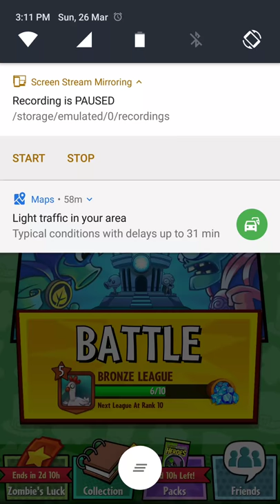Plants Vs Zombies Heroes - Zombie Missions 6/200 + PVP